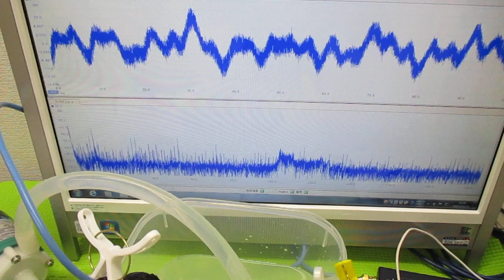オリジナル超音波システムの開発技術（音響流制御） ultrasonic-labo